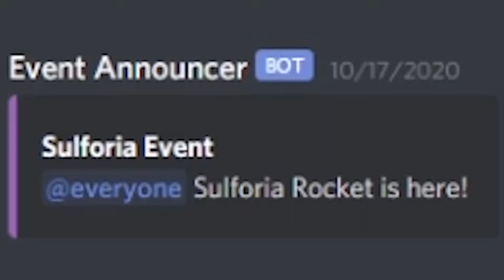Flying in a Rocket in Rust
Today we Fly in Rocket in Rust on the Server Called Krust (Hey That Rhymes)